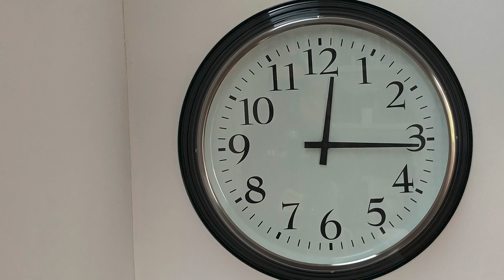Microsoft Teams Song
Bored of being stuck in the house? Here's a great way to cheer yourself up... though it may end in divorce. Or unemployment. Or both.

It's the latest comedy song from musical comedian and man of a thousand wigs, Ant Dewson. Oh and enjoy, definitely do that.